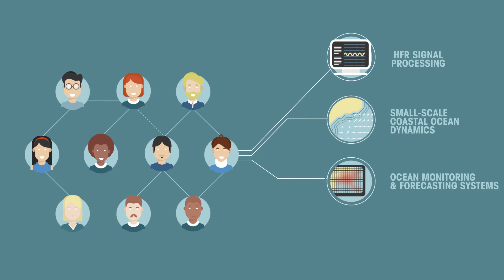CRUSOE: Coastal Radar mUltidisciplinary applications to Surface OcEan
CRUSOE stands for Coastal Radar mUltidisciplinary applications to Surface OcEan. It is a innovative training network proposal submitted to call: H2020MSCA-ITN-2017

In Europe, there are 89.000 km of coastline. Understanding the coastal ocean is a great scientific challenge, since it is the most dynamic part of any world ocean, but it is also a societal challenge as it is extensively exploited for commercial and recreational activities.

Thus, reliable observations of surface currents and sea state are necessary to support search and rescue activities, improve water quality as well as for coastal research and management.

High-frequency radar is a unique cost-effective technology for continuous monitoring of currents and waves over wide areas and at high spatio-temporal resolution.

Thanks to its many applications it has been implemented worldwide in just a decade but training is necessary to fully develop its operational capabilities.

CRUSOE, an MSCA-ITN project proposal, aims to establish an international network of excellence, joining academia, forecasting centres, operational agencies and industry to provide cutting edge HFR training.

In this project, ten young talented students will be trained through highly specialized PhD programs in research lines that include: the development of advanced HFR signal processing; the study of small-scale coastal dynamics and variability; the optimization of the next-generation operational ocean monitoring and forecasting systems and the development of innovative products and services for specific end-users.

Students should obtain a PhD degree in a collaborative Europe-wide networking environment and complete required scientific transferable skills training to ensure a European leadership in knowledge-based, sustainable coastal ocean management.